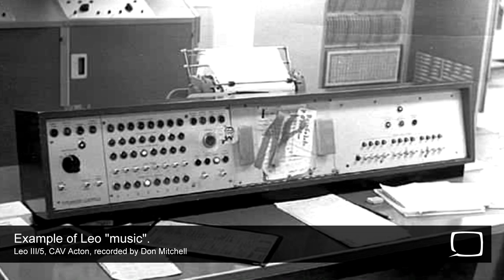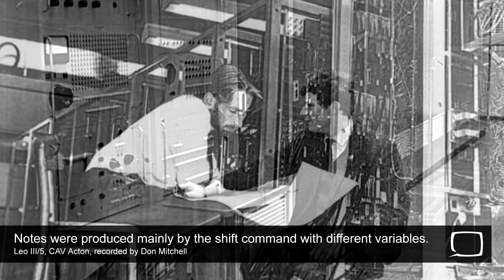Sounds of the Leo Computer - 1964 - LEO III in Operation with Pictures - Lyons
A rare chance to hear the sounds of the iconic LEO computer in operation. LEO stood for Lyons Electronic Office and the LEO I was the first computer used for commercial business applications.

Special thanks to the Leo Computer Society for supplying the images and sound recordings.